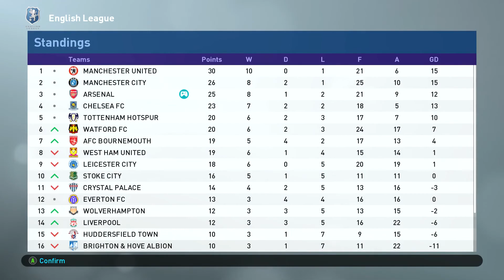PES 2019 - MASTER LEAGUE PART 146 - DYBALA STUNNING PERFORMANCE INTERVIEW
PES 2019 MASTER LEAGUE PART 146. DYBAB SAT DOWN TO TALK ABOUT HIS STUNNING PERFORMANCE WITH ARSENAL AND HOW HE HAS BEEN ABLE TO GET USE TO PLAYING THE WAY ARSENAL PLAYS, BEING CAPTAIN AND LEARNING ENGLISH. XBOX ONE, PS4, XBOX ONE X, PS4 PRO, PC.

TheSmilesWilds